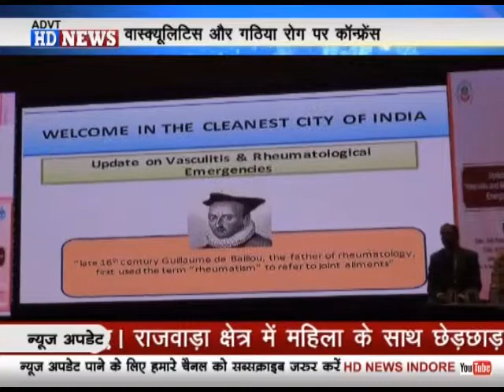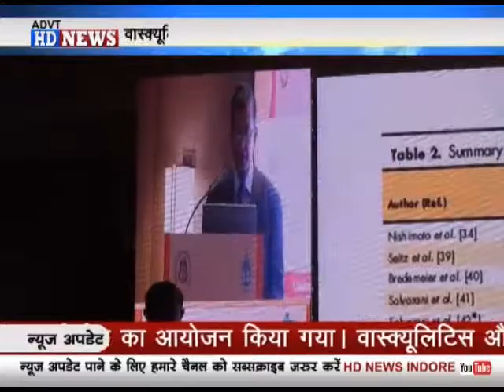वास्क्यूलिटिस और गठिया इमरजेंसीज पर डॉक्टर्स की हुई कॉन्फ्रेंस